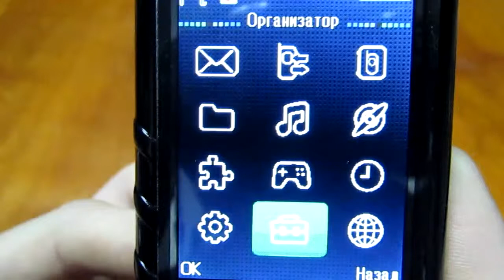Nokia 5100 (CALSEN 5100)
Технические характеристики:

     Корпус: металл и пластик
     Громкий динамик
     2 SIM карты одновременно в сети(GSM 900/1800).
     Размер экрана: 2.4 дюйма
     Поддержка карт памяти micro SD до 8 Гб.
     MP3 плеер
     Видео MP4/3GP, картинки jpg/gif/bmp
     Камера: 1.3 МР
     Мобильный интернет
     Размеры: 120 х 53 х 15мм
     Вес: 124гр.
     FM-радио
     Bluetooth
     Язык: русский, английский и др.
     Совместимость с аксессуарами от Nokia (зарядное устройство)
     Встроенный фонарик
     Батарея: 900 мАh